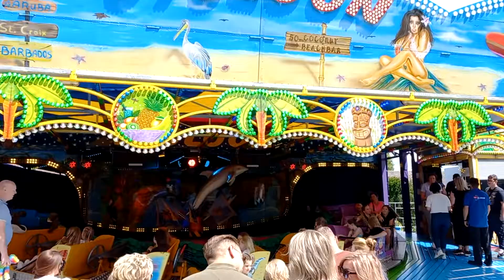Cycloon - J. Van Reeken (Offride) Kermis Kerkdriel 2022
* Kermis Kerkdriel 2022